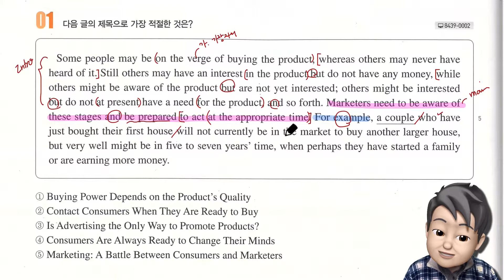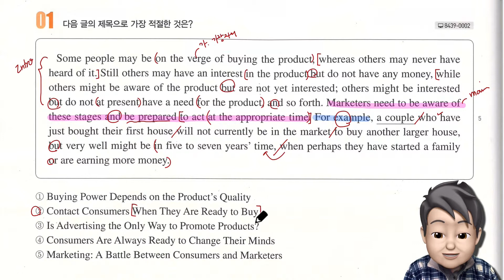올림포스 독해의 기본1 Unit1 1번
올림포스 독해의 기본1